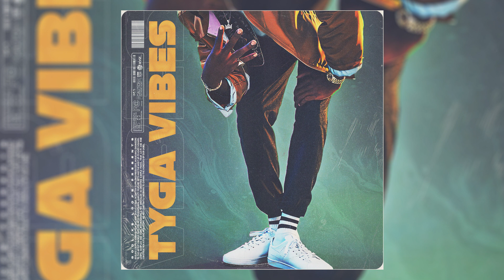[ROYALTY-FREE] Tyga Vibes (Tyga Loop Kit, Sample Pack, Club Sample Pack, DJ Mustard)